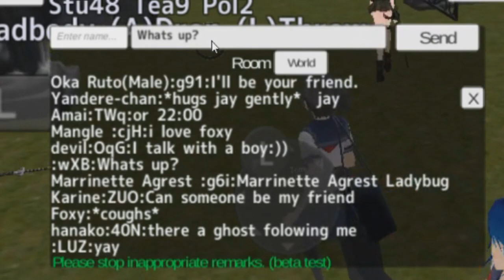YANDERE Z*MBIE!? AYANO TURNS UNDEAD! - Yandere Simulator App Fan Game (Anime School Girls)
We become a Zambie!

What is Yandere Simulator?
Yandere Simulator is a stealth game about stalking a boy and secretly eliminating any girl who seems interested in him, while maintaining the image of an innocent schoolgirl. The game is currently under development, and a free debug sandbox build is available from the developer's official blog and website.

The protagonist of the game is a high school student known as Yandere-chan who has fallen in love with an upperclassman known as Senpai. Yandere-chan cannot bear the thought of Senpai in another girl's arms, but she is too shy to confess her love to him, so she must resort to sabotaging his love life from the shadows.

Once every week, a new rival girl will fall in love with Senpai. Each rival must be eliminated within 5 days, or else she will confess her love to Senpai, which will result in a Game Over.

If Yandere-chan is arrested, expelled, or obtains a bad reputation, the result is an immediate Game Over.

Rivals can be eliminated with lethal methods such as poisoning and electrocution, or eliminated with non-lethal methods such as kidnapping or matchmaking with other NPCs.